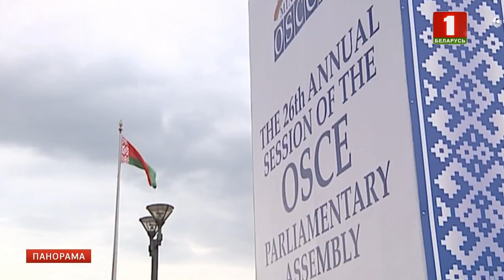Белорусская резолюция «о цифровой экономике» включена в Берлинскую декларацию. Панорама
Белорусская резолюция «о цифровой экономике» включена в Берлинскую декларацию —итоговый документ 27-ой сессии Парламентской ассамблеи ОБСЕ. Ранее проект резолюции был поддержан подавляющим большинством делегатов. Как рассказал в интервью нашему телеканалу председатель Постоянной комиссии Палаты представителей по международным делам Валерий Воронецкий, пришло время обратить внимание на новые экономические реалии, которые требуют перехода в цифровой формат. А чтобы преодолеть барьеры и сблизить страны на пути к цифровизации международной торговли, государствам ОБСЕ придётся гармонизировать стандарты. Белорусская делегация приняла также участие во встрече Группы поддержки Шёлкового пути Парламентской ассамблеи ОБСЕ. Она, к слову, была создана в прошлом году в ходе летней сессии ассамблеи, которую принимал Минск. На весну 2019 запланировано проведение в белорусской столице международной конференции данной Группы. Основной темой форума станет потенциал сотрудничества в регионе, при этом главный акцент будет сделан на возможностях Беларуси как важного звена в контексте формирования «Экономического пояса Шёлкового пути».